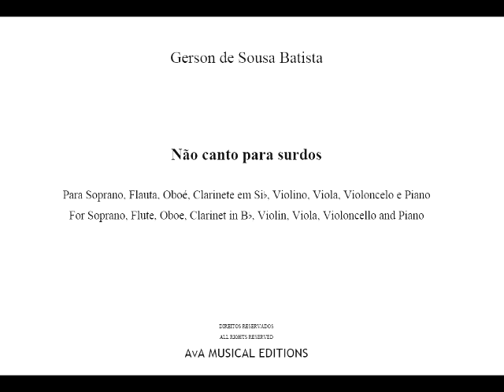Gerson Batista - Não canto para surdos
Directo Antena 2
Interpretação: Ensemble Darcos, Sop. Eduarda Melo
Direcção: Nuno Côrte-Real

Auditório Municipal, Póvoa de Varzim,